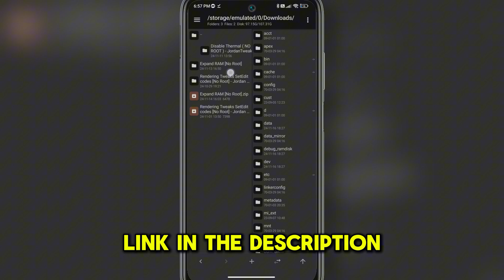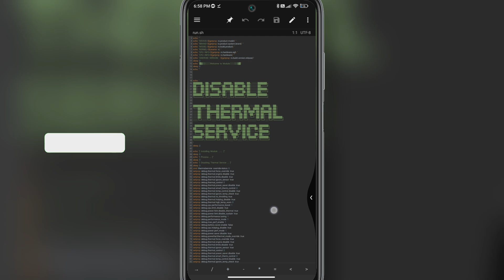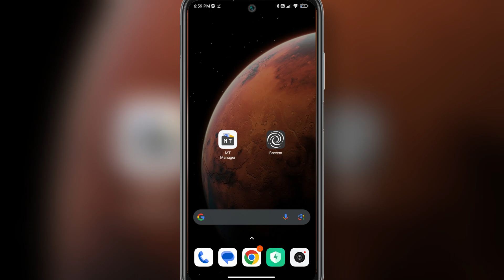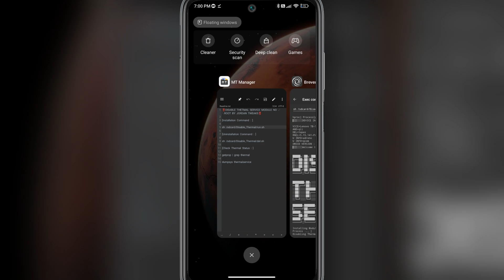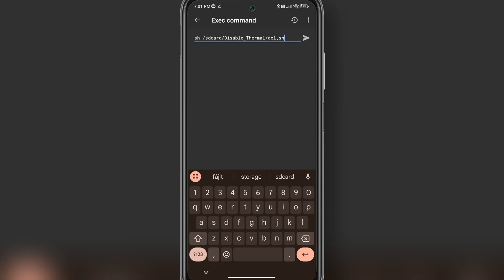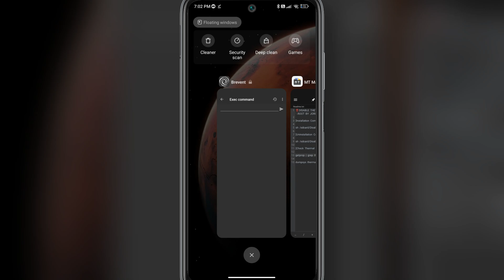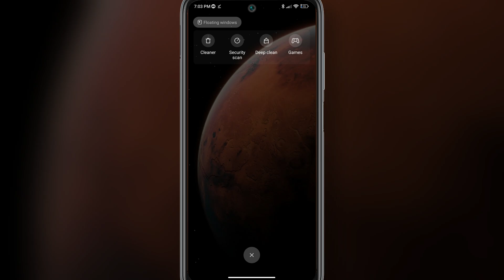📈 How to Disable Thermal Service On any Android Phone | Without Root - Max FPS Fix lag 🚀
✅Fix Lag
✅Max FPS
✅100% Working
✅No Root
✅Improve Gaming

🎶Song Name🎶:

 Neffex no retreat, Neffest Manifest it